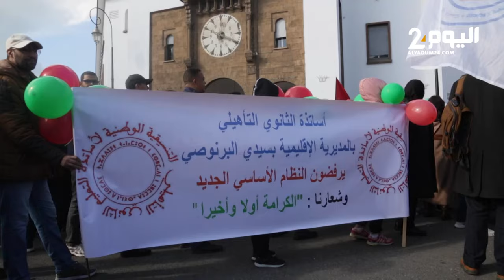استاذ يرد على أخنوش.. لم نجعل التلاميذ رهائن وأنت رهنت كل البلاد